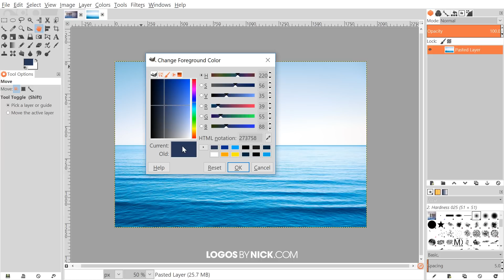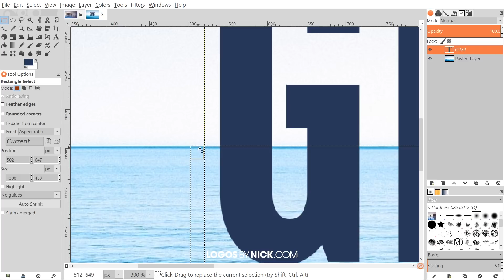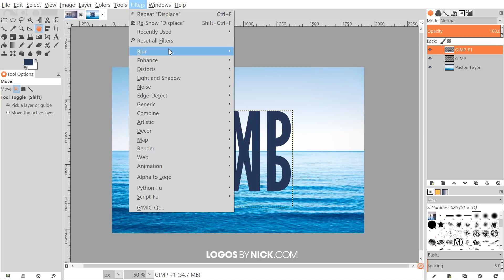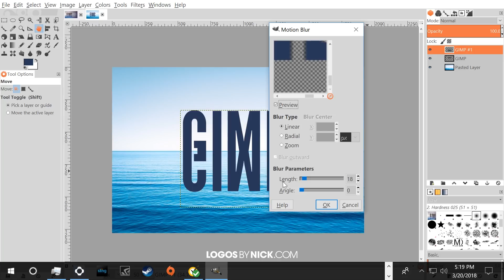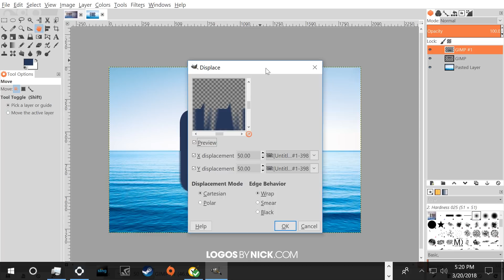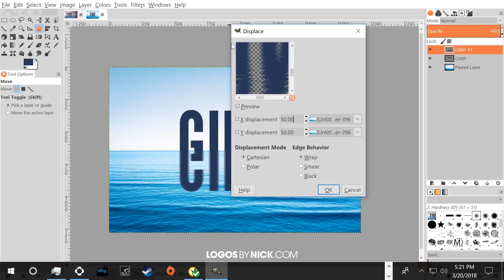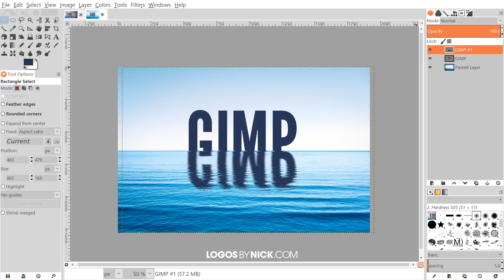GIMP Tutorial: Water Reflection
In today's tutorial we'll be using displacement maps to create text that reflects off of rippling water.

Need a logo made?

If you feel compelled to support my work here on Youtube in any way, a one-time purchase of my $9 design guide outlining how to design professional logos from start to finish would be greatly appreciated, and you may learn a thing or two about logo design as well.